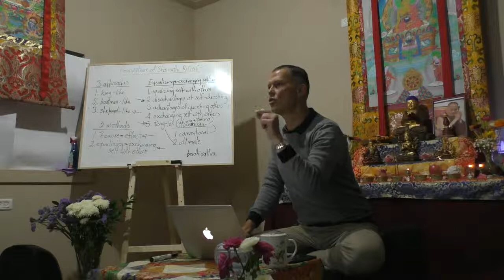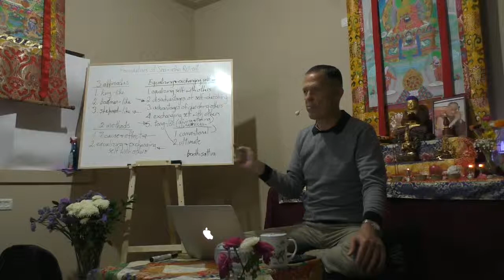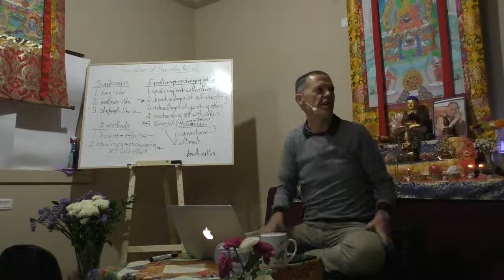Glen Svensson Foundations of Shamatha day 5 12